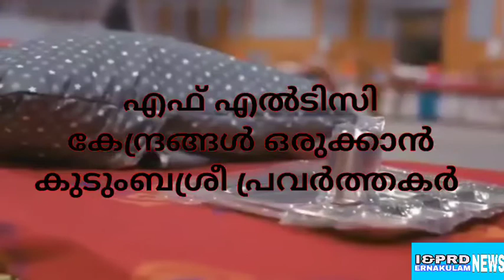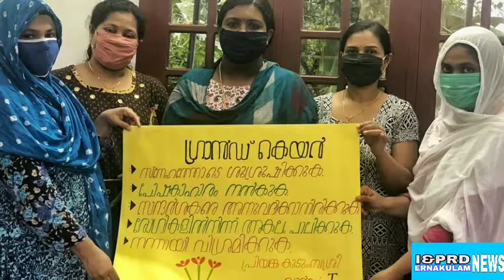കോവിഡ് കാലത്ത് സഹായവുമായി കുടുംബശ്രീ